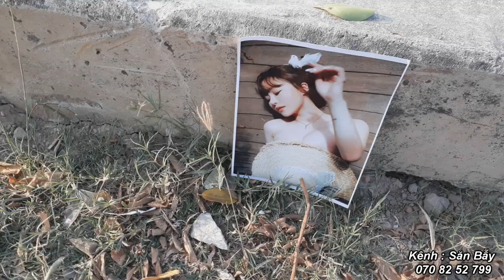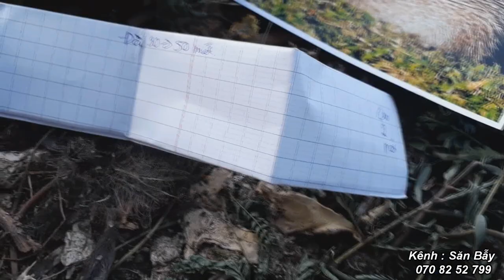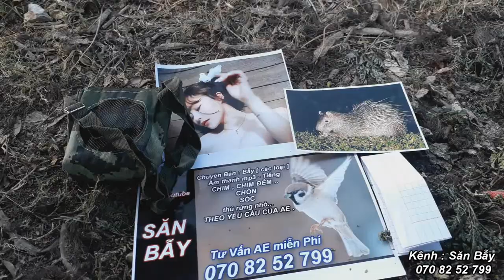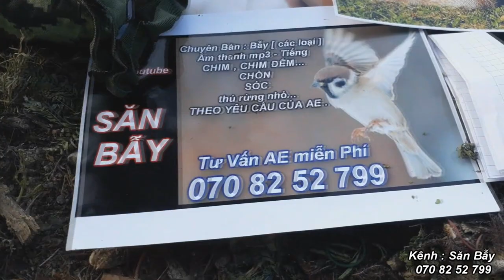Hướng Dẫn Chi Tiếc Cách Bẫy Con Hón , Con Don , Nhím Đuôi Dài Với Tiếng Kêu Chuẩn 2019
Cảm ơn AE rất nhiều !
ĐỄ TÌM HIỂU THÊM VỀ KÊNH : SĂN BẪY
Con hón còn gọi là hoán , hoặc don thú . nhím đuôi dài , nhím chuột cách bẫy thật đơn giản ae có tiếng gọi mở lên chúng sẽ bò ra . và đến gần những cái bẩy của ae .
Don là động vật ăn đêm, thường gặp ở các khu rừng tại vùng núi nhiệt đới và cận nhiệt đới. Mỗi hang don thường có 3 cá thể. Don mẹ thường sinh 2 lứa mỗi năm sau thời gian mang thai khoảng 100 ngày đến 110 ngày, mỗi lứa một con.
Cách bẫy nhím đuôi dài , hướng dẫn bẫy con don , đon .
Bẫy nhím chuột , cách bẫy nhím chuột ,